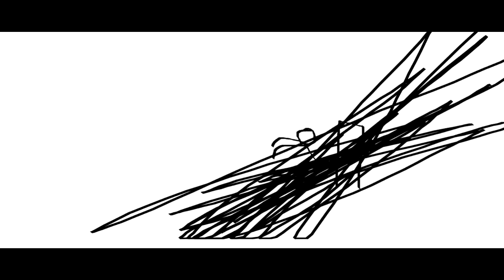THE EPICNESS OF Funny Voice Tops + Funny Angry Voice Tops